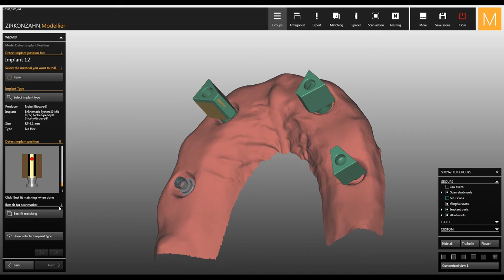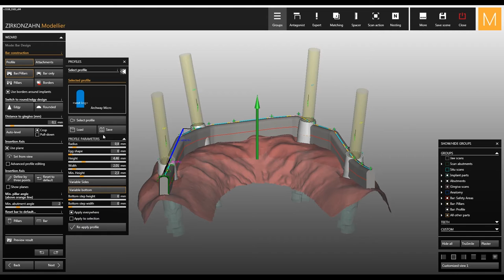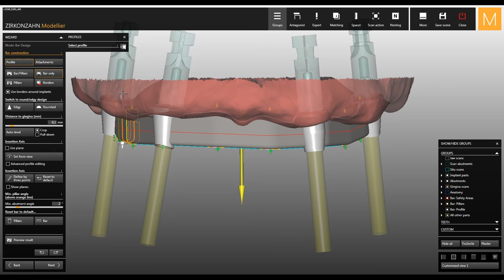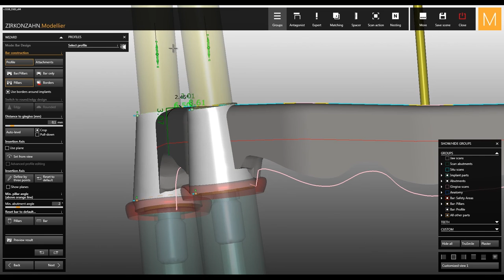Bars module of Zirkonzahn.Modellier | Zirkonzahn.Software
Module for the individual manufacture of primary and hybrid bars (also implant-supported) with freely customisable emergence profile and different adjustable parameters.